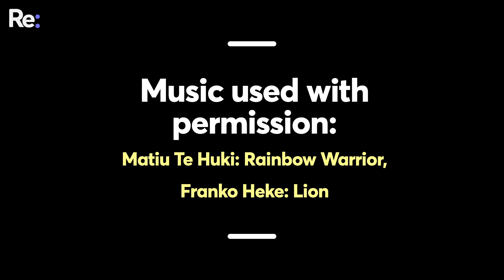Men's circles helping Kiwi men express themselves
Men's circles are spaces for men to take care of themselves mentally, and talk openly about their emotions. We talk to men - who range from carpenters to business owners to health coaches - about why they attend men's circles.